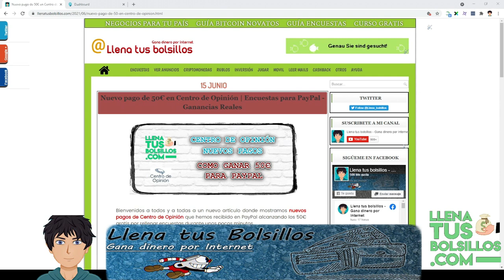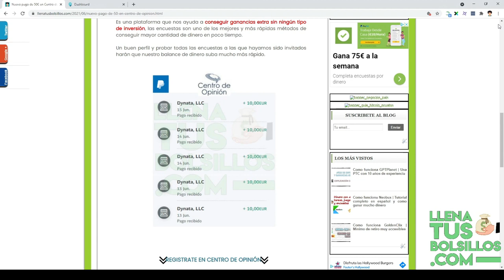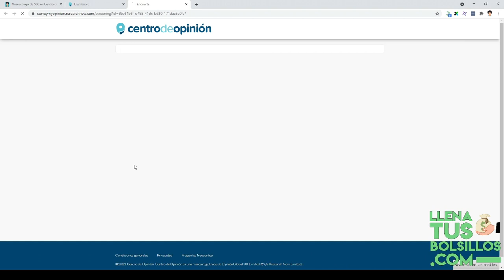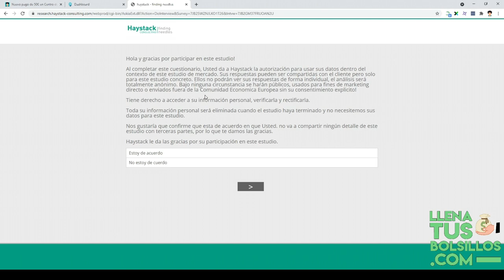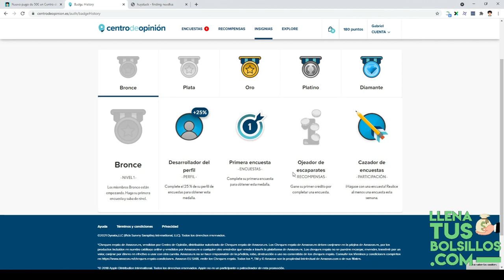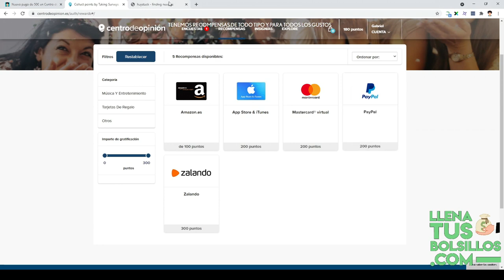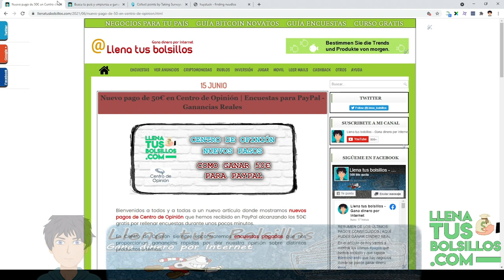50€ con encuestas para Paypal | Prueba de que se puede ganar dinero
🔴  NUEVO VÍDEO   🔴

50€ con encuestas para Paypal | Prueba de que se puede ganar dinero

En el vídeo de hoy tenemos un pago de 50€ para PayPal por completar encuestas sin ninguna inversión.

Recomendamos CentrodeOpinión una plataforma que nos proporciona ganancias extra y que por opinar nos van a pagar bastante bien.

● Llenatusbolsillos.com